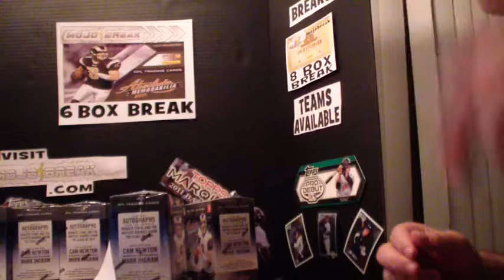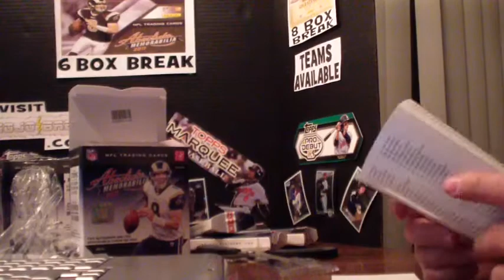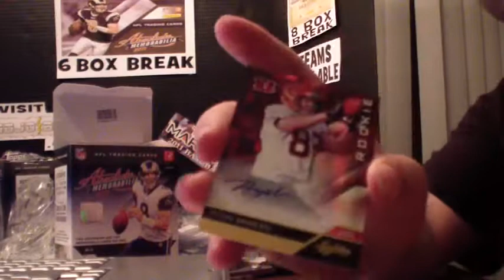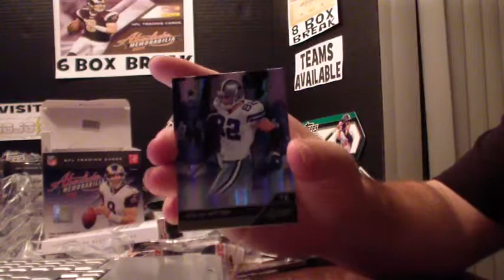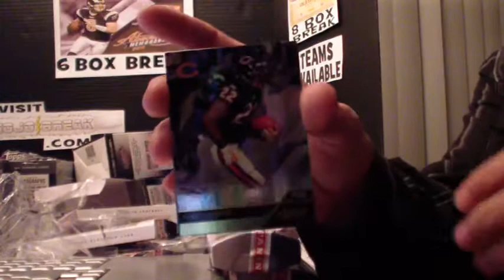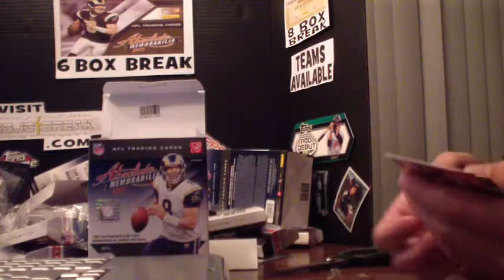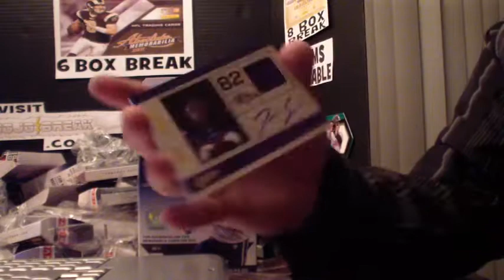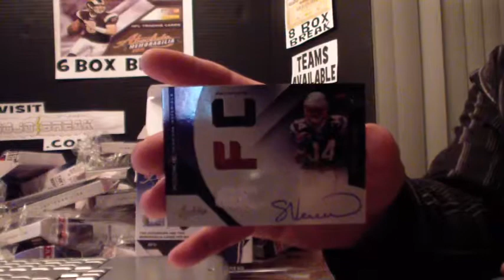2011 Panini Absolute Memorabilia FB 6 Box Break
Done as a group break